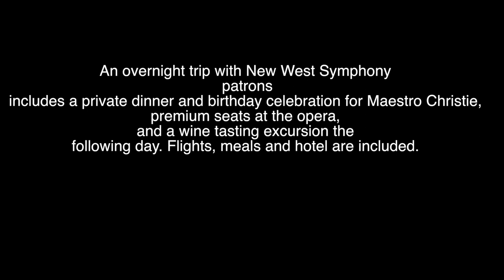New West Symphony - Trip to San Francisco Opera for (R)evolution of Steve Jobs with Michael Christie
Join Michael Christie, Music Director of New West Symphony, and Symphony patrons on a fabulous trip to the Bay Area to see the Mason Bates opera that won Maestro Christie a Grammy!